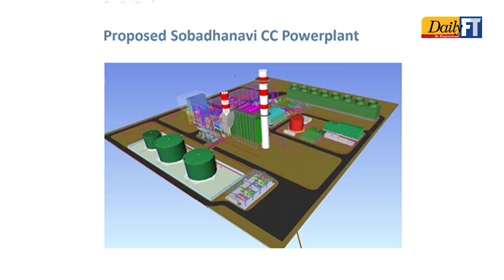"Sobadanavi" to add 350 MW to the national grid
Another  200 megawatt  of power will be added to the national grid next year by the Sobadanavi Liquefied Neutral Gas (LNG) power plant which to be generate 350 megawatts of power, Power Minister Pavithra Wanniarachchi said.